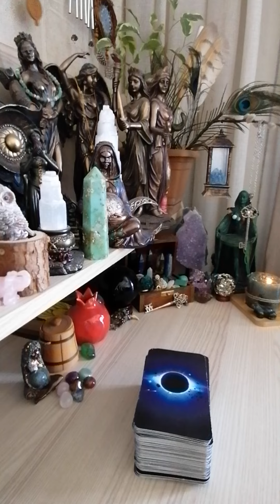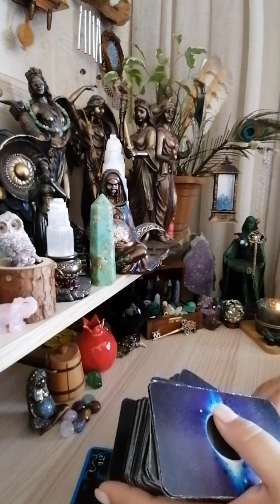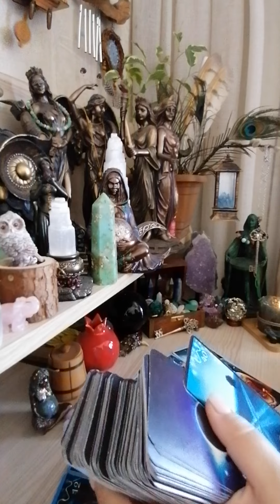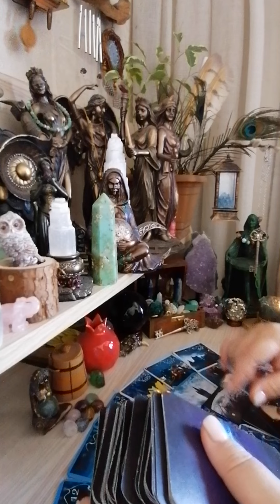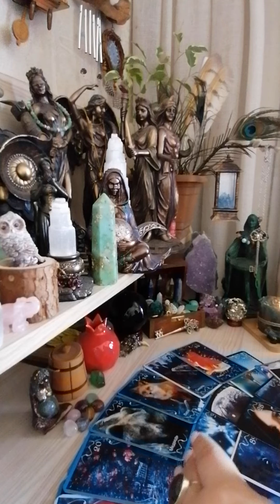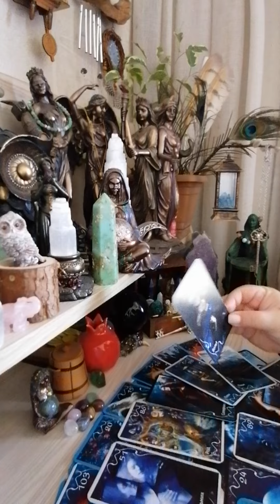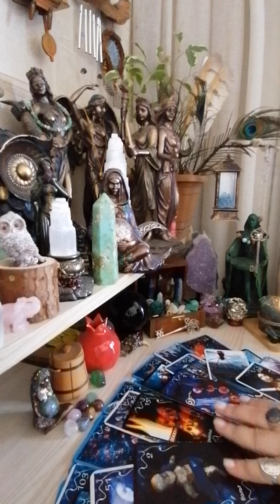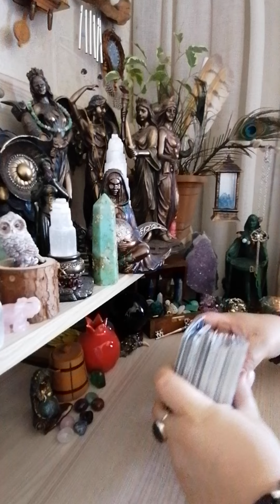🔮🗝️💀 არის თუ არა მაგიური ზემოქმედება ♥️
პირადი კონსულტაციისთვის მომწერეთ (არ მირეკავთ! 🙏) - 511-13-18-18 WhatsApp Viber Facebook messenger 🎀